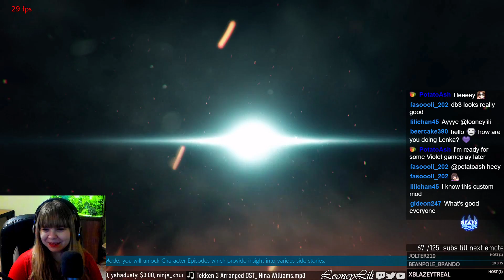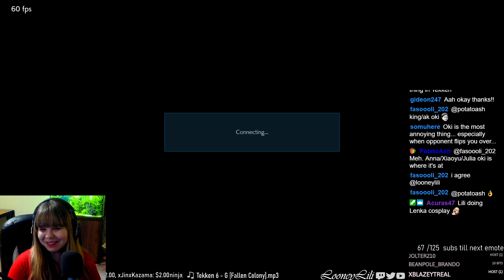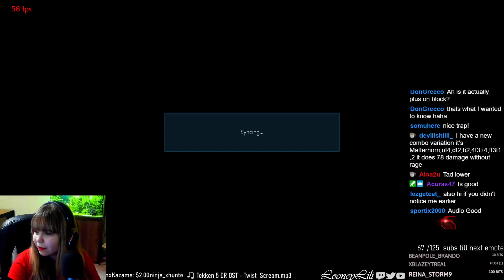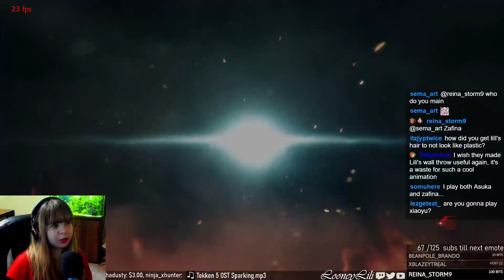Lili Session In Slav Equipment